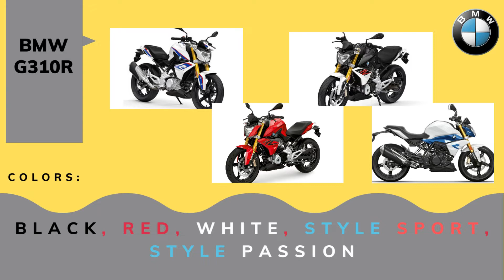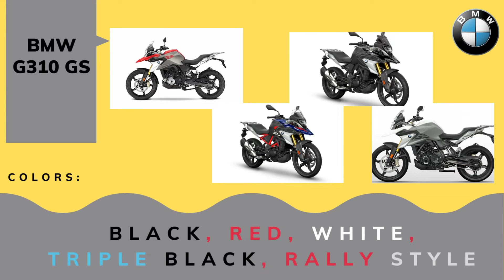BMW Bikes in Nepal(picture & price) 2022 || Bike Series || ep-10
Hello viewers this is the Bike Series  video.
In this video, BMW  bike and it's price in Nepal is shown.
For more video keep supporting.